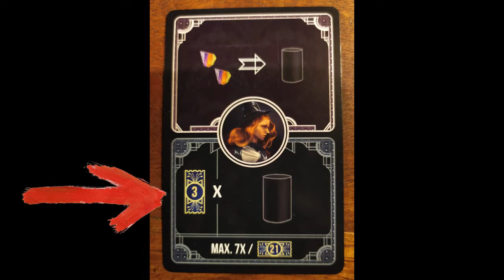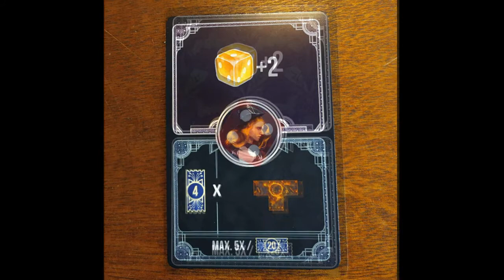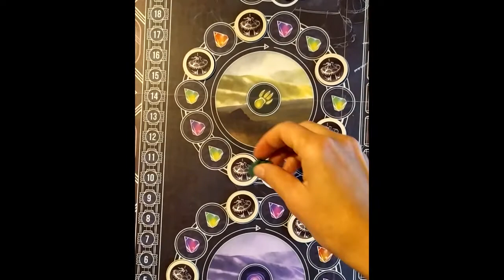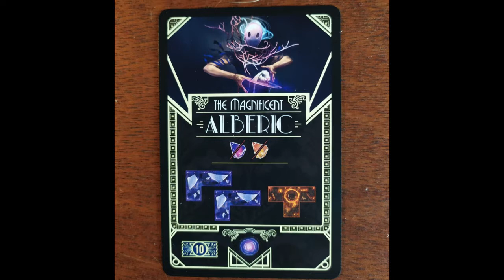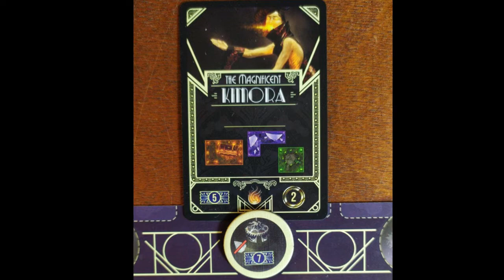The Magnificient - Videorecensione Giochi da Tavolo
Siete pronti a diventare dei Manager circensi? A gestire spettacoli, costruire il vostro campo e metter su le tende per giocolieri, bestie feroci e maghi?
Allora eccovi la recensione del gioco che fa per voi: The Magnificent!
L'ultimo lavoro della Ghenos Games promette proprio tutto questo!
Eccovi quindi la mia analisi approfondita tra flussi di gioco, sottolineature e
conclusioni varie!
Buona visione belli!
JeruS